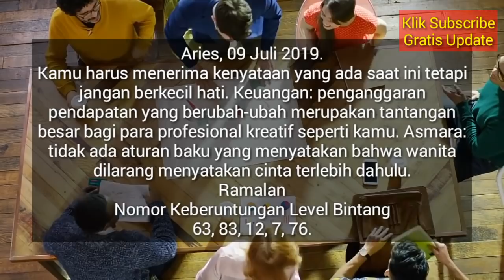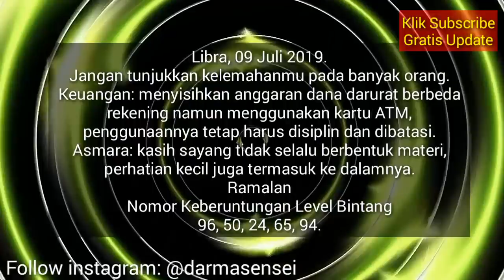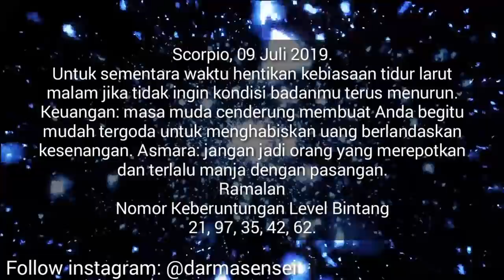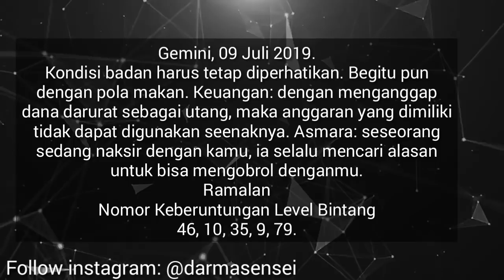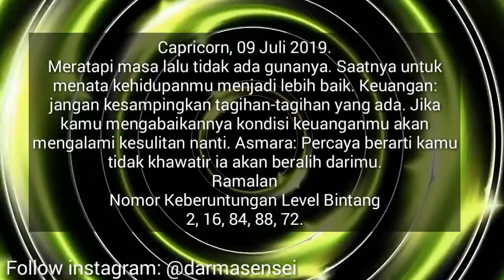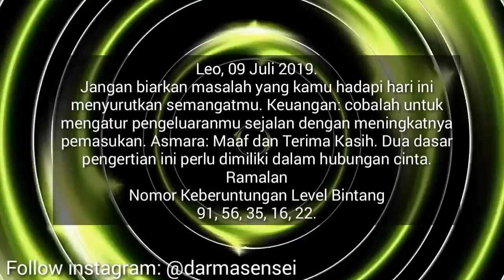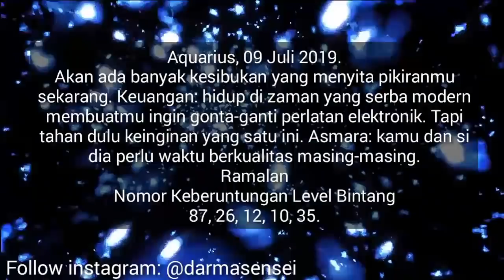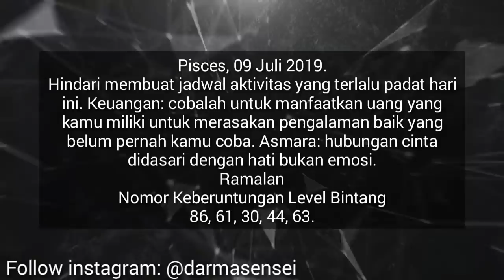RAMALAN ZODIAK HARI INI SELASA 9 JULI 2019 | ASTROLOGY HOROSCOPE JULY 9, 2019